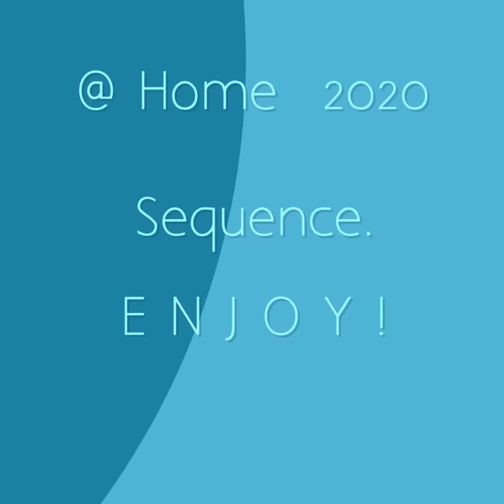Making Tibetan Tsampa @ Home with TD family | Stay @ Home 2020 | So. California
Making Tsampa (Barley) @ home